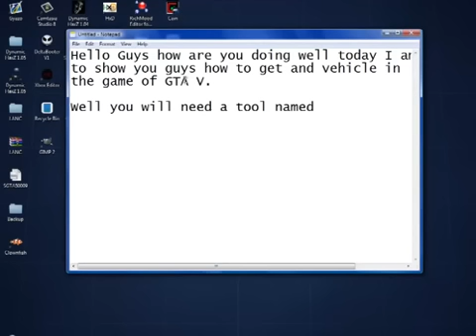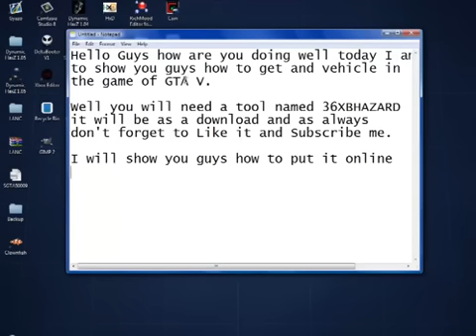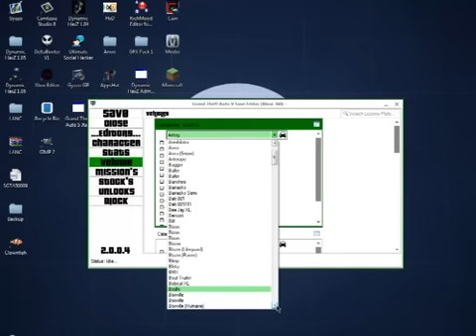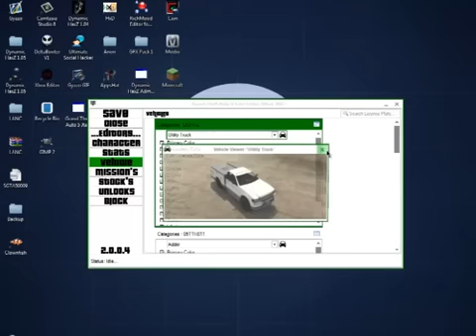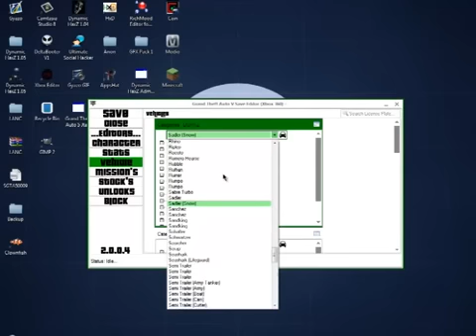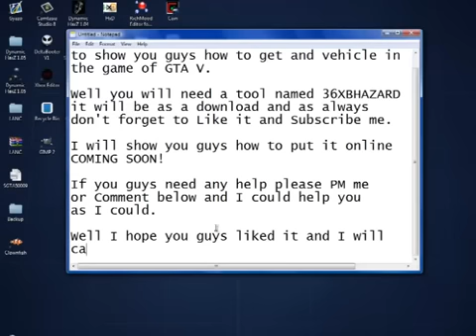How to get any cars in GTA V Online Offline Xbox 360 and PS